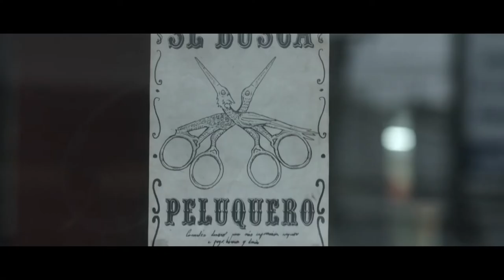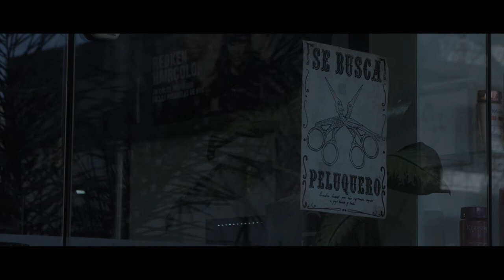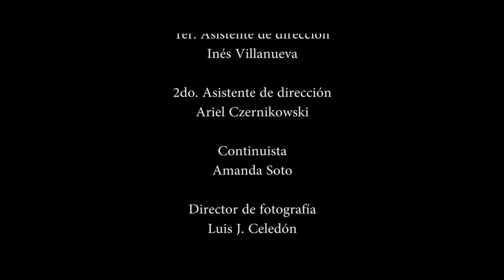Saloon de Belleza / Beauty Saloon (Short Film)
Saloon de Belleza (Beauty Saloon) by Fede Loguancio - 2016

"El Western tiene ahora un nuevo look"

SINOPSIS / SYNOPSIS
Dos peluqueros, un puesto de trabajo y un duelo que decidirá al ganador. / Two hairdressers, one job and a duel that will decide the winner.

- OVERVIEW / FICHA TÉCNICA
Director & Script / Dirección y Guión: Fede Loguancio
Producer / Producción: Pablo Fernández y Juan Iastrebner (Naiz Films)

Production Assistant / Asistente de Producción: Facundo Guarnieri
1er. Asistente de dirección: Inés Villanueva
2do asistente de dirección: Ariel Czernikowski
Continuista: Amanda Soto

Director / Director: Federico Loguancio

Director of Photography and Camera / Dirección de Fotografía y Cámara: Luis J. Celedón
Gaffer: Dani Carrizo
Foquista: Vanina Falcone
Eléctricos: Emilio Armendaris, Jayson Ramírez, Malu Boruchowicz, César Guardia Alemañi, Camila Scarzello, Facundo Capelleti

Film Editor / Edición: José Andrés Geria
Corrección de color: Luis J. Celedón

Art Director / Dirección de Arte: Marianela Sarmiento
Asistentes de arte: Anna Ramírez, Camila Gastaldi, Francisco Hnilo

Sound design / Diseño de sonido: Gonzalo Giacometti Komel
Asistentes de sonido: Marcos Aguiló, Santiago Roldán, Javier Fernández Jensen
Edición de sonido y mezcla en sistema pro-tools: Antonio Borduque, Gonzalo Giacometti Komel

Cast / Elenco: Rodrigo Raffetto, Gustavo Armando, Sergio Marcelo Pellizari, Julieta Panero, Enzo Buonassisa, Melina Mansilla, Mariana Zarnicki, Mica Álvarez, Ramiro Ortiz Romero

Secuencia de títulos animada: Matías Goncalves Valente
Poster: Francisco Hnilo
Foto Fija: Melina Mansilla
Making of: Melina Mansilla, Francisco Hnilo
Traducción de subtítulos: Mariela Brullo

Festivals, Awards and Nominations / Festivales, Premios y Nominaciones:
- Festival REC de La Plata - GANADOR MEJOR FICCIÓN LATINOAMERICANA
- Almería Western Film Festival 2016
- Festival de Cine UNCIPAR
- 14º Festival de Cine de Alicante
- 3º Festival de Cine de Chascomus
- 4º Festival Iberoamericano de Humor de Madrid
- Festival de Cine de Pergamino
- 40º Festival de Cine Independiente de Elche
- 24º Festival de Cine Latinoamericano de Rosario
- Festival de Cine FUNCINEMA

Mercados / Markets:
- Bogoshorts Film Market 2017
- Clermont-Ferrand Film Festival Market 2017